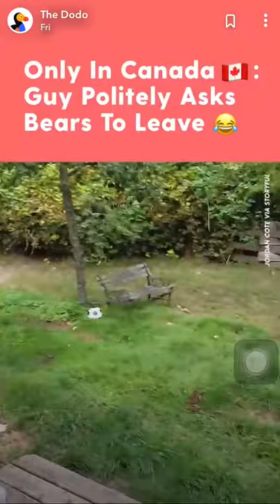Hahah guy asked bears to leave politely 😂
Hah really dude